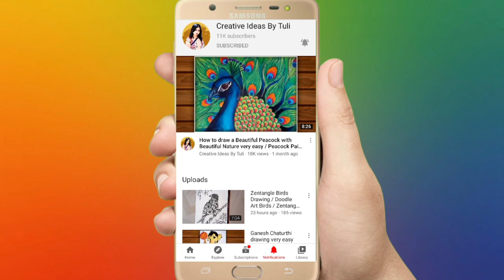Beautiful and easy Daisy flower painting / Acrylic colour Daisy flowers drawing / Acrylic paintings